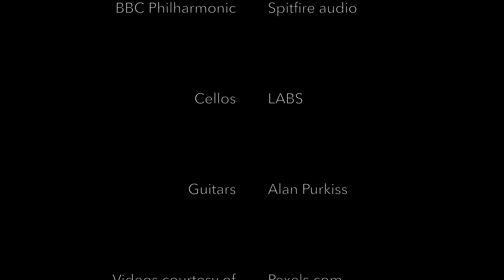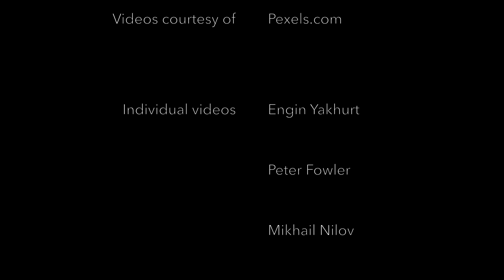Perspective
People will only see life from their own perspective on how they believe how others should run their lives. This is about seeing life from a different perspective than perhaps you would normally do. Open your eyes and see what is happening around you. Don't be blind by the lies or smoke and mirrors some people display to draw your attention elsewhere. The you see people for who they really are, you have woken up. I hope you enjoy this piece i wrote and produced. Alan x